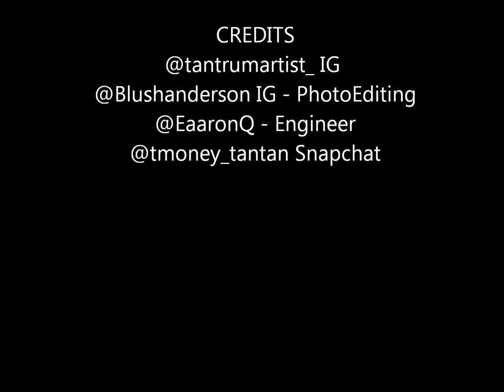Framedfridayz - Pray Up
Another hot freestyle by Tantrum FramedFridayz TheHeat